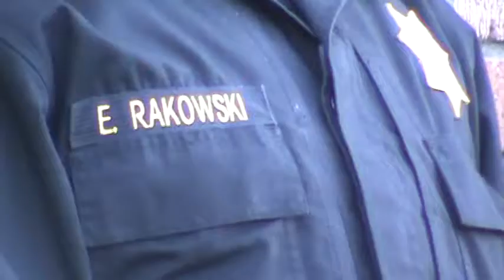Singing Nonviolent Protest - UC Regents Meeting at UCR 01/19/2012